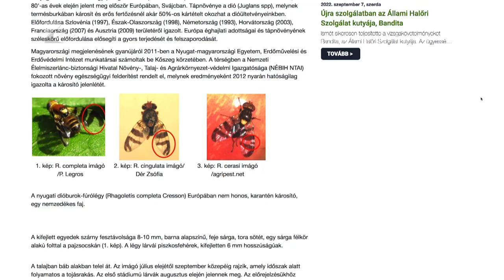35 perc - 2022.09.19.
Témák:

1.Küzdelmes termesztés – Egy kártevő rovar tizedeli évek óta a dióállományt.
2.Megállhat a drágulás? – Sok a kérdőjel jelenleg az ingatlanpiacon.
3.Tudományos tanácskozás – Harmadik alkalommal tartott konferenciát a Szatmár-Bereg Akadémia.